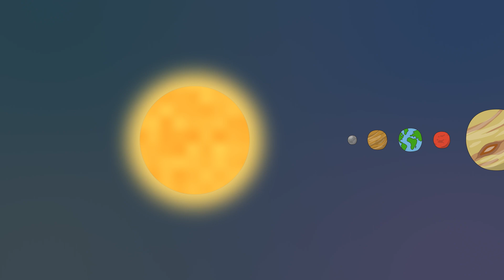THE SUN - Kids Safety & Science! | Olley Dinosaur | Learn Sing Explore | Kids Educational Show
What makes the sun so important?
Olley and his friends are learning about the biggest and brightest star in our solar system!
What can the sun’s amazing energy do?  Do we need to protect ourselves from the sun?
Find out the answers and discover many more surprises in this episode of Olley Dinosaur!

0:00 Prelude
0:17 Intro
0:41 Episode - The Sun
4:34 Song - The Sun
6:36 Recap

Learn, sing and explore with Olley Dinosaur and his friends! Olley Dinosaur is a fun, educational kids show that teach’s numbers, shapes, animals, colors, science, places, safety, manners, airplanes and so much more! Every episode has a song that you’ll love singing along with! It’s bite sized discovery and learning for children! Dig into knowledge with Olley Dinosaur. Have a stego-rrific day!

SONG LYRICS:
There’s a star we call the sun
Our solar system has just one
But be careful where it shines
‘Cause it’s really, really strong

When it’s time to leave the house
Get your sunscreen, use it now
Put a hat upon your head
Guard yourself when you go out

The sun is big (so very, very big)
The sun is bright (so very, very bright)
The sun lights up our day until it’s dark at night

The sun gives warmth (so very, very warm)
The sun gives life (we thank you for your light)
The sun grows plants that help all living things survive

Can you remind me again
What amazing things does our sun does?
It keeps us warm
It gives us light and energy
It grows our plants...
that feed us to give us life!